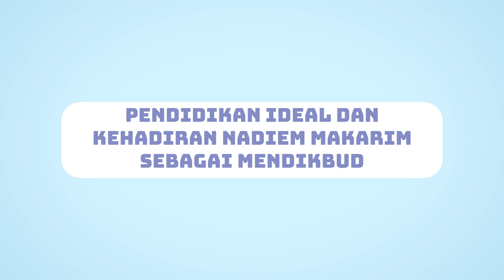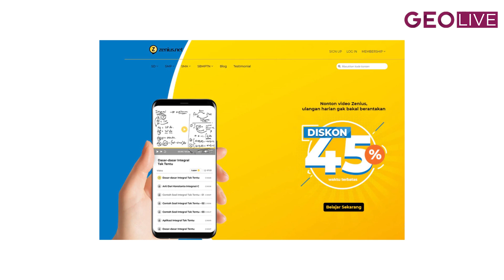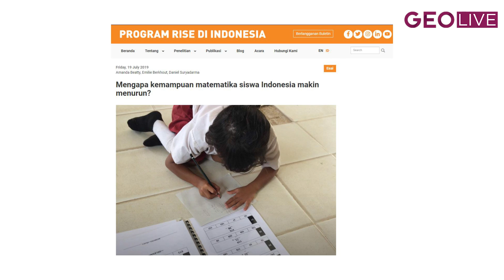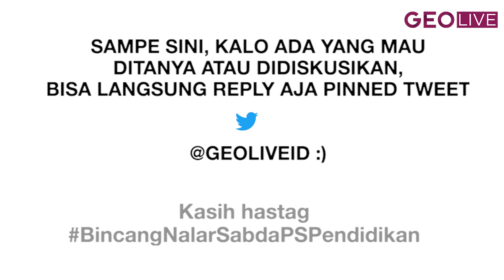SABDA PS menjawab: MEMPERBAIKI PENDIDIKAN, Mulai Dari Mana? | Geolive Bincang Nalar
BincangNalar bersama SabdaPS membahas mengenai Pendidikan Indonesia. Apa persoalan mendasar pendidikan kita? Jika mau memperbaiki, harus mulai dari mana? Tujuan pendidikan sendiri, sebenarnya apa sih? Kira-kira, hal-hal inilah yang dibahas di dalam episode Bincang Nalar kali ini.

untuk diskusi lebih lanjut mengenai pembahasan di video ini!